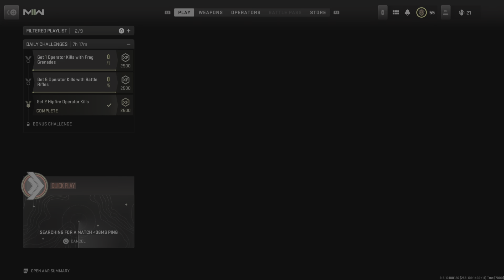Film - Mr. AK - 2022_11_10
Cleaned up the lobby with the AK. 🆕🔥😎📹🖥️🎧🎮🍇🧃